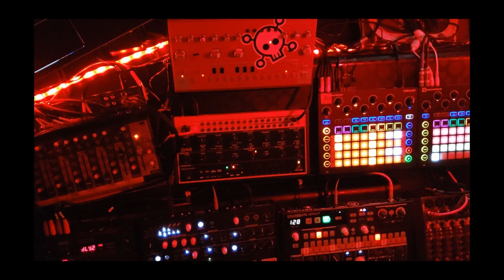All Hardware Techno ~ WorkHazard ~ John Gannon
Just messing around with some gear here, recorded on the fly, no editing or DAW used.  Here is the list of gear used for this specific song:

Novation Circuit x2

Behringer Crave
Korg KaosPad (for delay effects)
Behringer Digital Delay Pedal